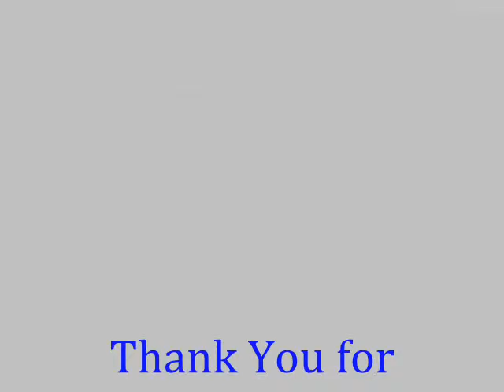Warner Center Cement Stain call Shafran 818 485 2655